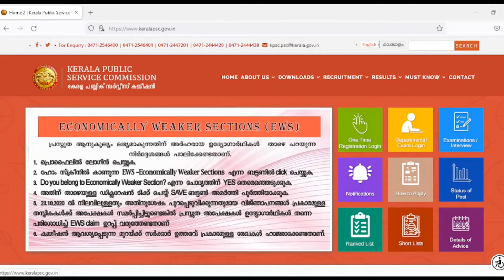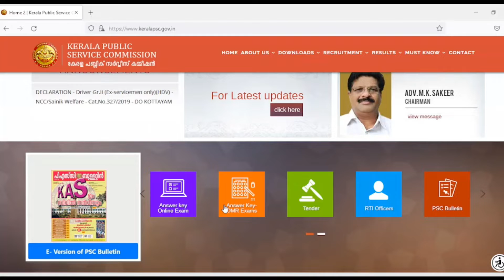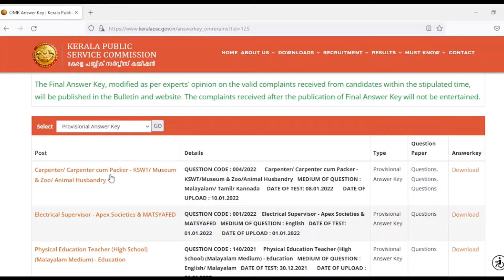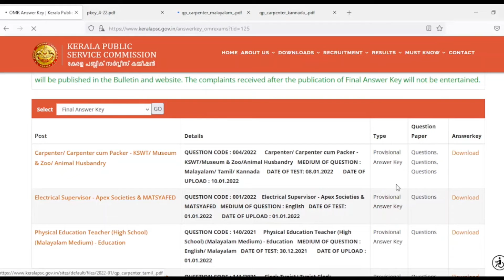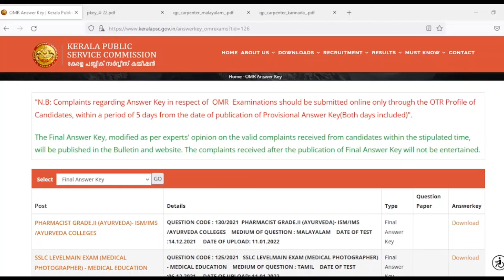How to download PSC question paper and answer key | Know PSC latest trends in question paper